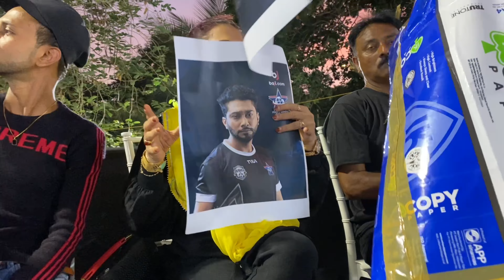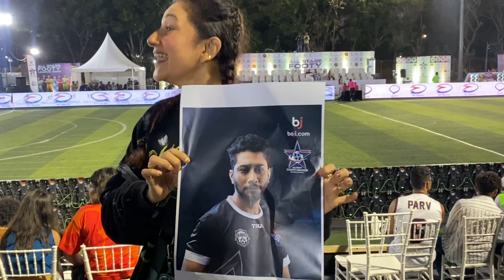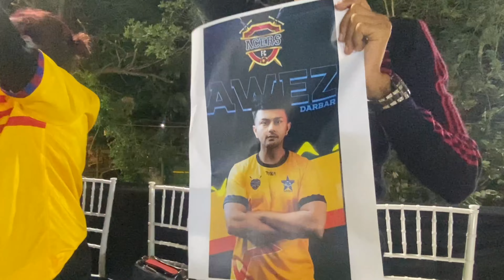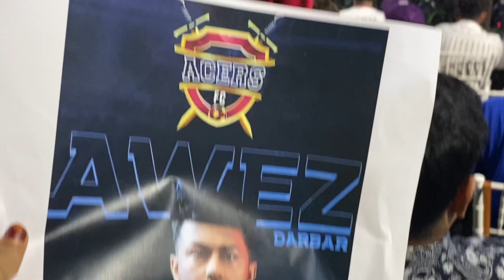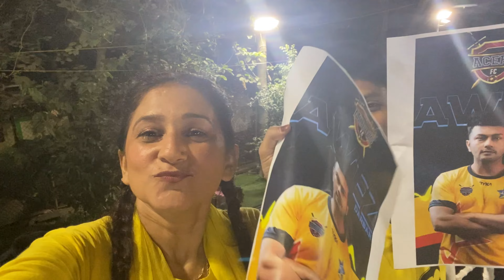All star FOOTY LEAGUE of AWEZ DARBAR and ZAID DARBAR